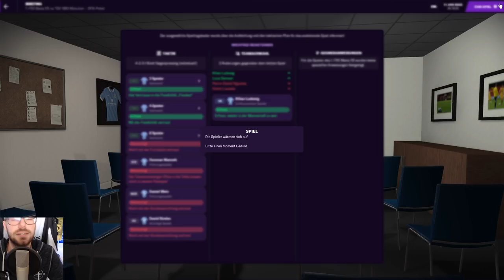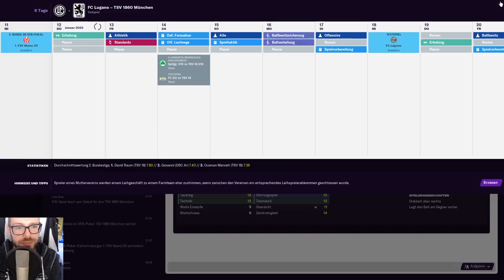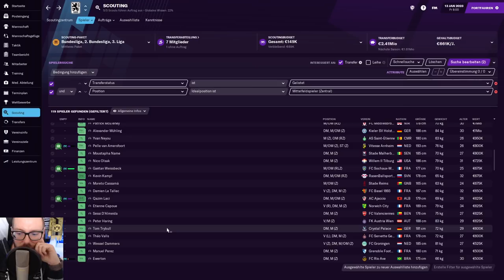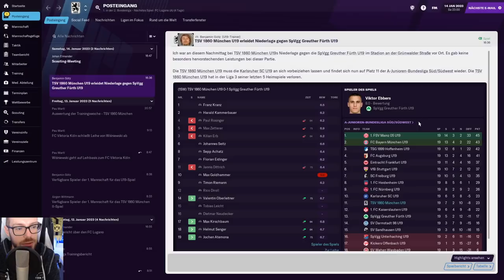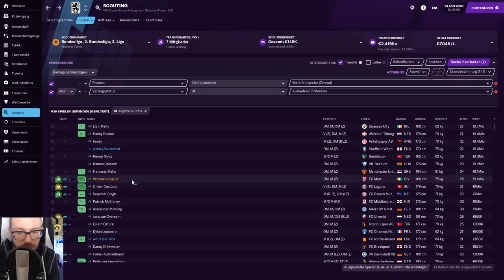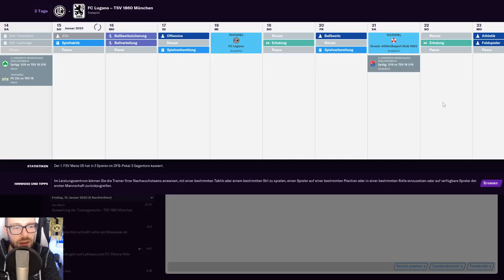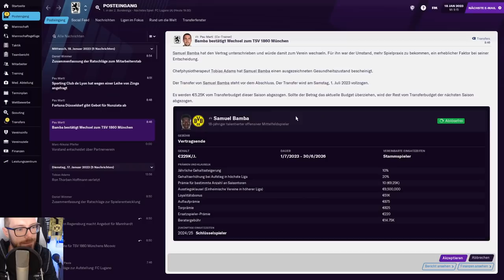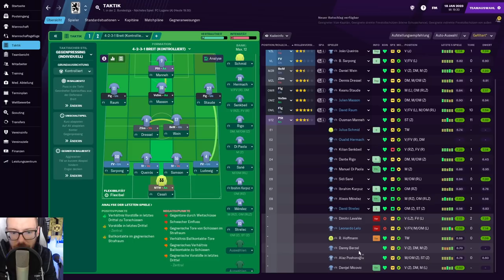Let's Play Football Manager 2021 Karriere 1 | #67 - DFB Pokal gegen Mainz